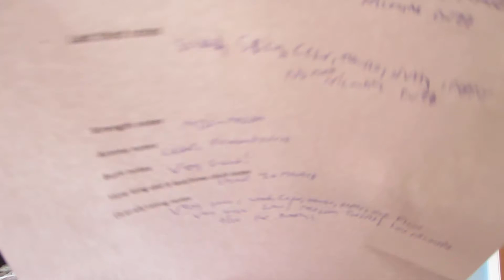Cigar Review: Man-o-War Viture Churchill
Very good cigar with flavors such as pepper,oak, cedar, wood, very long burn time. 9/10 for Rating